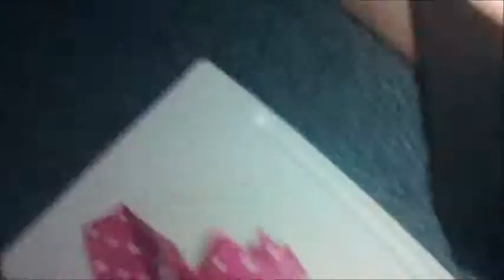Serviettenorigami #1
Heute schauen wir uns mal die Figur "Fächer" an.